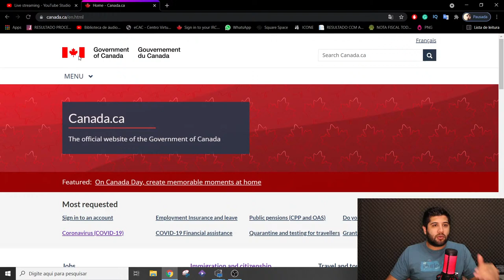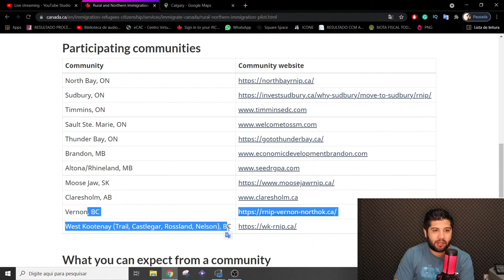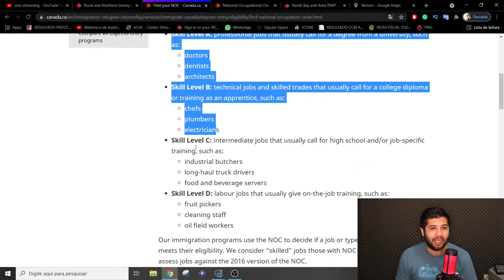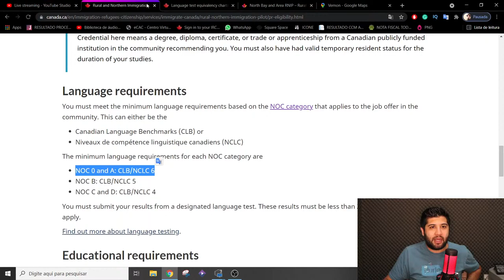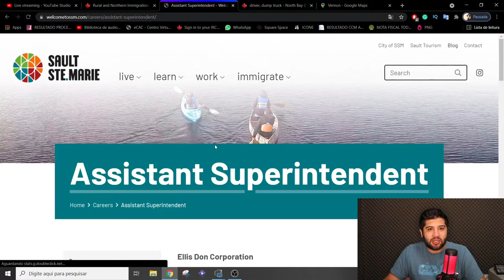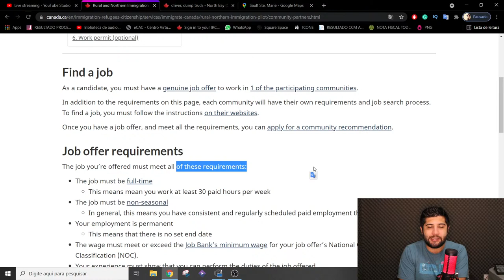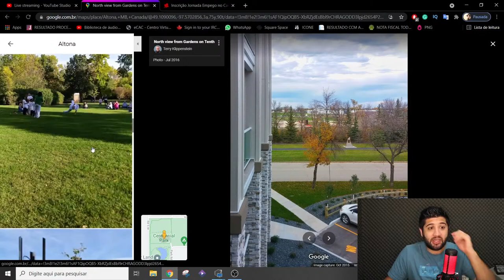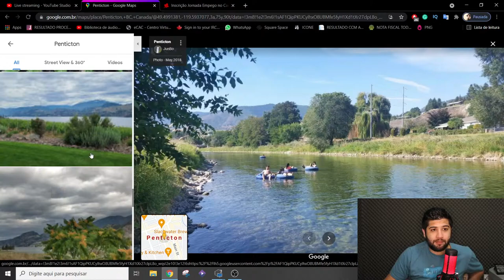Como morar no Canadá com programa Rural and Northern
Em mais uma aula ao vivo do Leo do Canadá você vai saber como você pode morar no Canadâ usando o programa rural and Northern. Esse é um programa de imigração para poder morar legalmente no Canadá. Esse programa rural não é para você morar exatamente na zona rural do Canadá. Mas sim para você imigrar para o interior do Canadá.
Você vai pode morar perto até de cidades grandes como Toronto, Vancouver e Calgary, porém, um pouco mais afastado. Pois esses programa são para algumas comunidades rurais e cidades do interior. Você vai ver que mesmo sem você ter muito dinheiro, um alta formação e com pouco inglês você vai poder morar no Canadá legalmente.